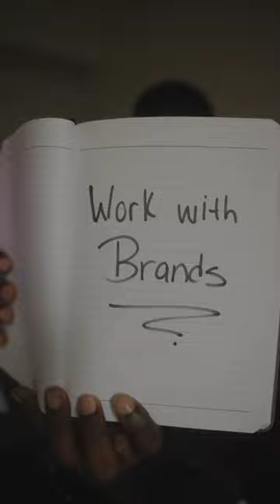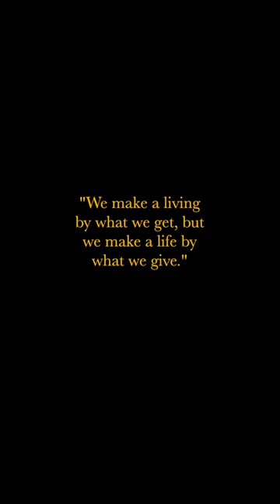Christmas Giveaway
How to enter:
3. Each Day a new item will be posted and one person will be selected (auto generated) for that particular giveaway.
4. There is no limit to the amount of items you can enter to win.

Good luck. Merry Christmas